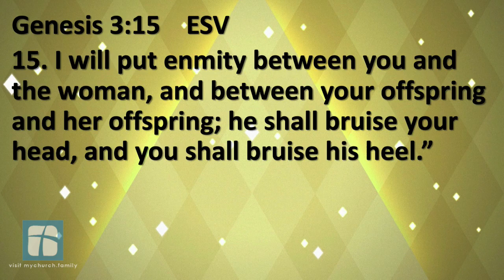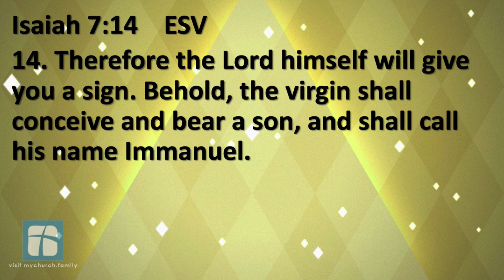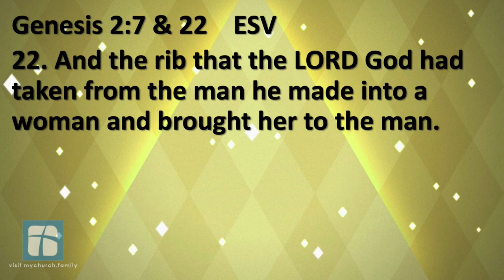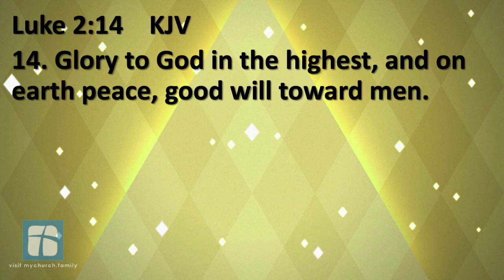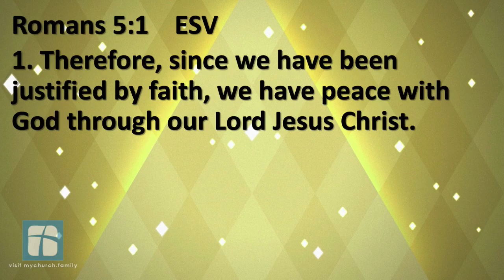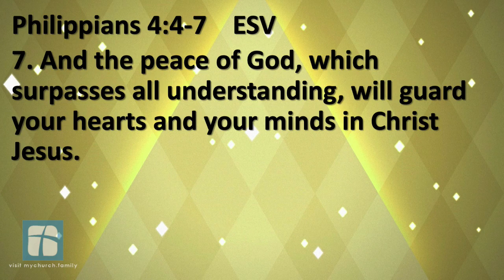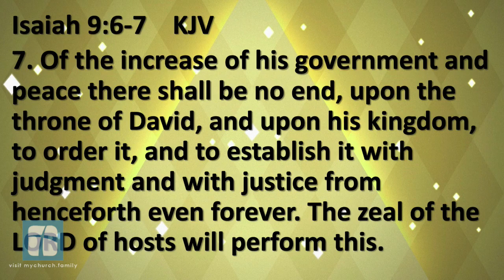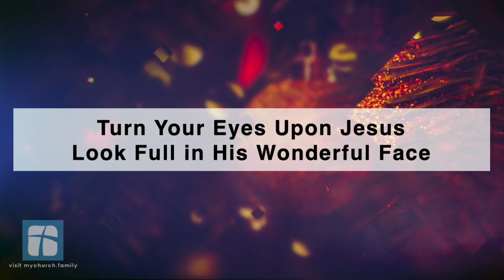The Season of Miracles (Isaiah 7:14)